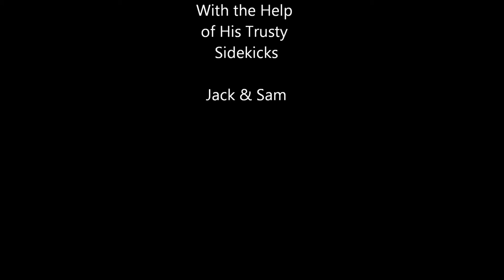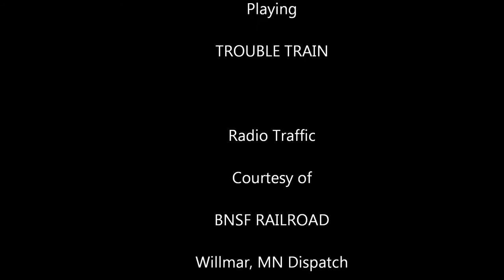Milwaukee Road No. 261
A piece of railroad history is chugging into Willmar, Minnesota, Saturday, October 12, 2013 with a visit by the Milwaukee Road No. 261 steam engine.